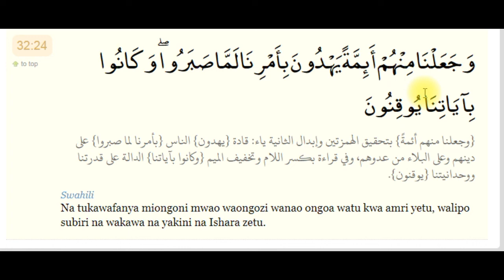Jifunze Kiarabu-Quraan sura 32 aya ya 24.